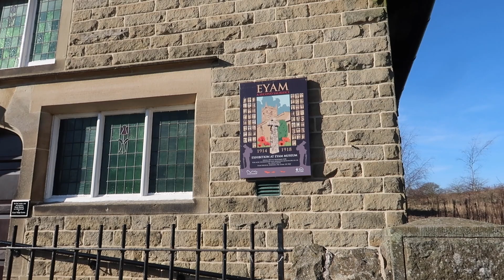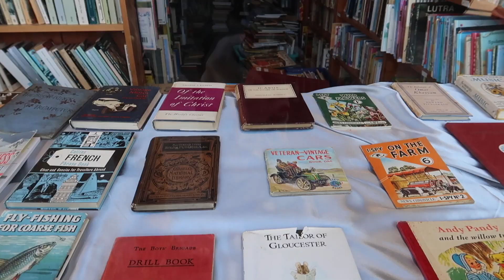Beautiful Villages In The Peak District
Beautiful Villages In The Peak District// I'm always blown away by the Peak District: It's so close to Manchester yet you feel like you're stepping into a totally different world with the most beautiful villages, cottages and nature of course.